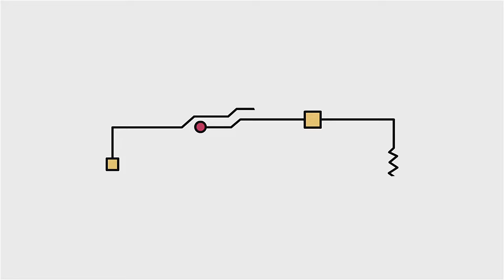Nosotros Somos Scrooged (2023) Trailer - Tamara Duarte, Andrew Bushell, Sergio Di Zio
Sarah y Scott, novios de la secundaria, rompieron después de la universidad. Regresan a su ciudad natal para asistir a la reunión de sus 10 años de secundaria. Tres fantasmas los visitarán durante las próximas tres noches, mostrándoles a qué renunciaron.

Director : Amy Force
Stars : Tamara Duarte, Andrew Bushell, Sergio Di Zio